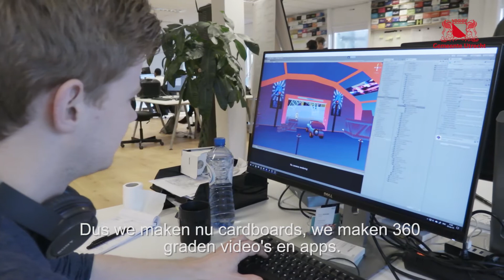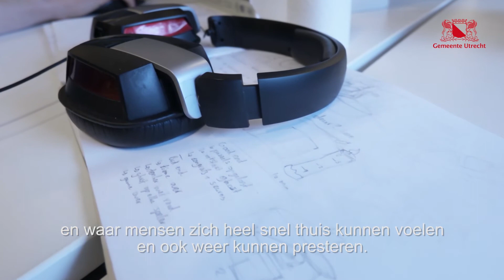August Janmaat OWL VR AR solutions